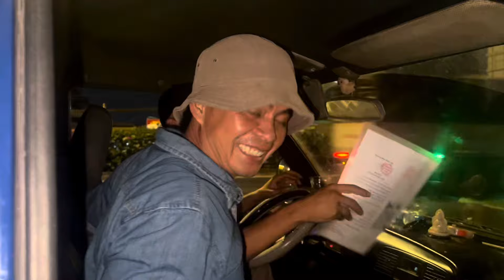Mới nhận chiếc Xe ai ngờ bị vậy. Khó Đỡ Thật